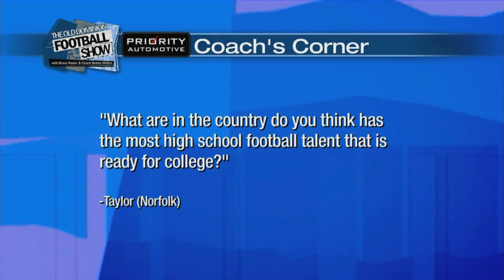ODU football show 9 11/1/2013